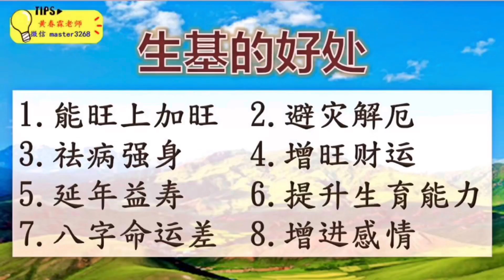清明扫墓吉日与禁忌，种生基让您越來越有钱🌹🌹🌹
扫墓找吉日，避开禁忌，不犯煞又能平安顺利。
     种生基选对福地（有龙.穴.砂.水之风水宝地）配合风水师专业，让您风生水起，越来越有饯！
✅风水提问，请whatsapp 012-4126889/微信：master3268/LINE:absa000
👍观看直播或风水命理知识，请上网：黄春霖风水命理规划师 粉丝专页